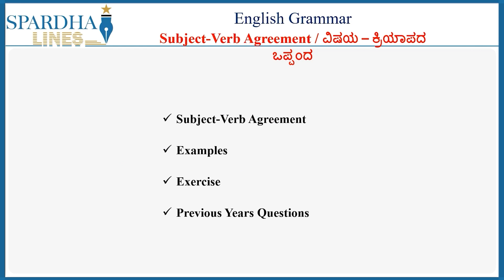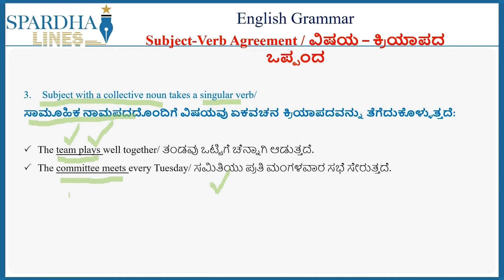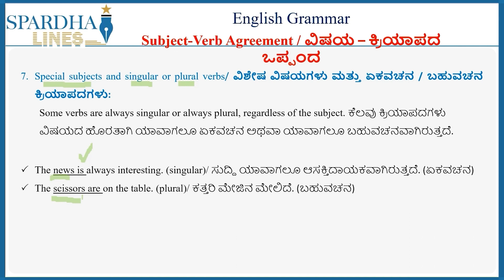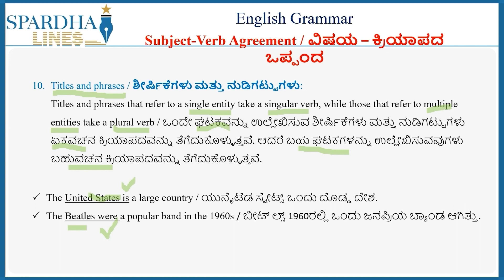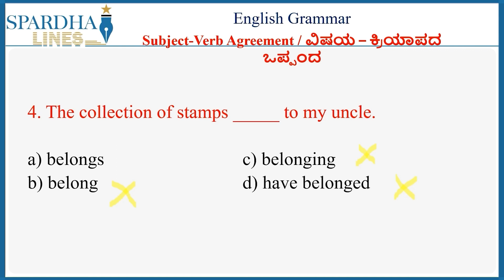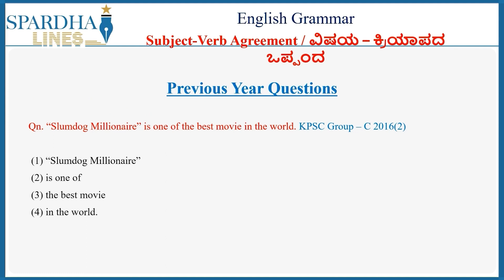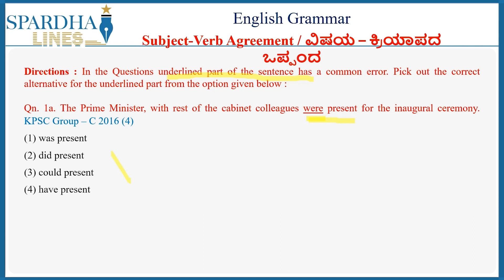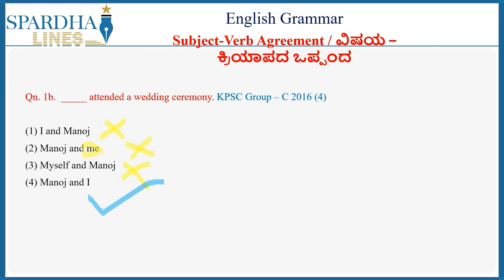Chapter-7: Subject Verb Agreement I SpardhaLines I Prof.Umadevi I CTI_Group-C_PDO_FDA_SDA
English grammar, being essential for clear and effective communication, plays a crucial role in professional success.  Strong grammar skills facilitate academic achievement and help to communicate in our interconnected world. These videos provide concise and engaging tutorials that help learners master the fundamentals of English grammar. They are designed to enhance communication skills, boost confidence, and support academic and professional success through clear and accessible explanations and examples.

These videos offer step-by-step guidance for improving English language skills. They cover various aspects of English, including grammar, vocabulary, pronunciation, and conversation, making learning accessible and convenient for learners of all levels.

ಇತ್ತೀಚಿನ ಸ್ಪರ್ಧಾತ್ಮಕ ಪರೀಕ್ಷೆಗಳಲ್ಲಿ, English grammar ಬಹಳ ಮಹತ್ವವನ್ನು ಪಡೆದುಕೊಂಡಿದೆ. CTI, Group-C, PDO, FDA & SDA ಮುಂತಾದ ಪರೀಕ್ಷೆಗಳಲ್ಲಿ ಕಡ್ಡಾಯ English grammar ಇರುವದರಿಂದ,  English grammar ಅಭ್ಯಸಿಸುವುದು ಬಹಳ ಅವಶ್ಯಕವಾಗಿದೆ.

ವಿವಿಧ ಸ್ಪರ್ಧಾತ್ಮಕ ಪರೀಕ್ಷೆಗಳಿಗೆ ತಯಾರಿ ನಡೆಸುತ್ತಿರುವ ಅಭ್ಯರ್ಥಿಗಳ ತಯಾರಿಯನ್ನು ಸುಲಭಗೊಳಿಸುವ ಉದ್ದೇಶದೊಂದಿಗೆ ಸ್ಪರ್ಧಾ ಲೈನ್ಸ್ ತಂಡ ಕಾರ್ಯ ನಿರ್ವಹಿಸುತ್ತಿದೆ. ಕೇಂದ್ರ ಮತ್ತು ರಾಜ್ಯ ಮಟ್ಟದಲ್ಲಿ ನಡೆಸಲಾಗುವ ವಿವಿಧ ಸ್ಪರ್ಧಾತ್ಮಕ ಪರೀಕ್ಷೆಗಳಿಗೆ ತಯಾರಿ ನಡೆಸುತ್ತಿರುವವರಿಗೆ ಪ್ರಚಲಿತ ವಿದ್ಯಮಾನಗಳ ಕುರಿತು ಮಾಹಿತಿ ನೀಡಲಿದೆ.